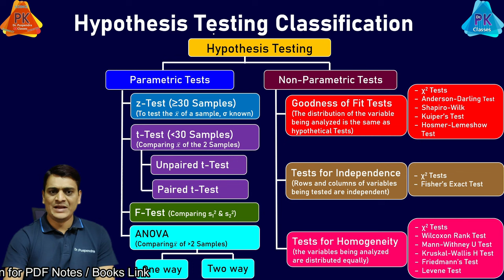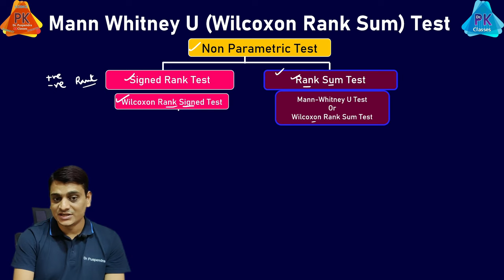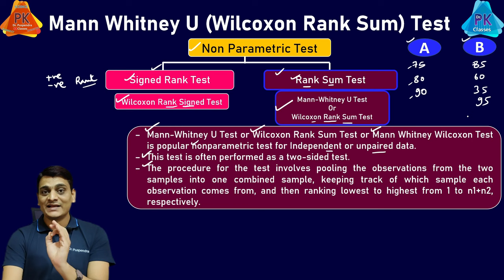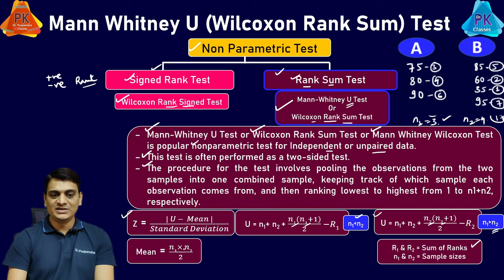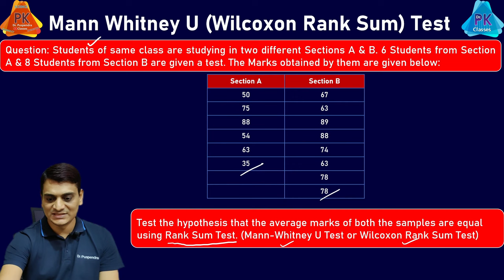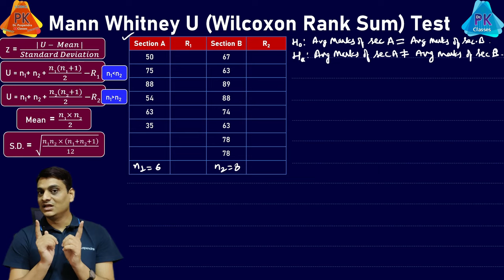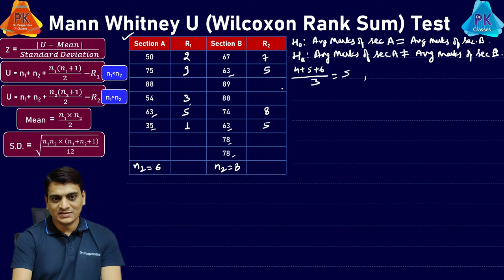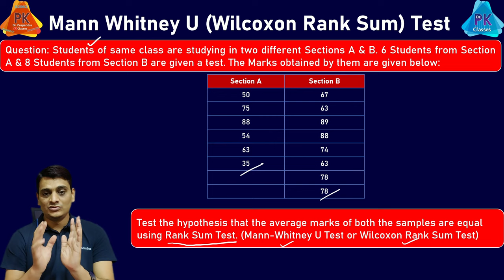Part 2: Mann Whitney U Test or Wilcoxon Rank Sum Test| Non Parametric Test | Biostatistics & RM